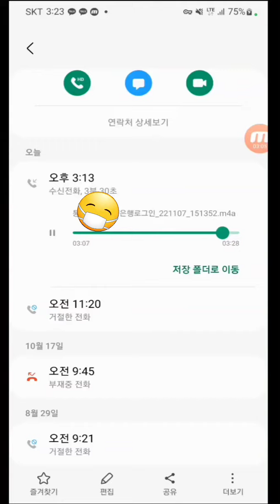다 듣는자 복이 오나니. 집요한 텔레마케팅. 전화 그만.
다 듣는자 복이 오나니. 설마 본사에서 저럴리는 없을터. 수신동의한적 없는데 여기저기 다 동의했다함. 돌린 전화만 수백통이나 소용없. 뱅킹으로 쓰는 번호라 수신차단도 애매. 까딱 대답 잘못하면 진짜 발급. 오죽했음 나도 이럴.